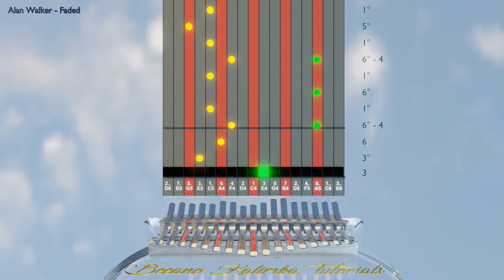Kalimba tutorial with tabs: Alan Walker - Faded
Learn how to play Faded from Alan Walker.